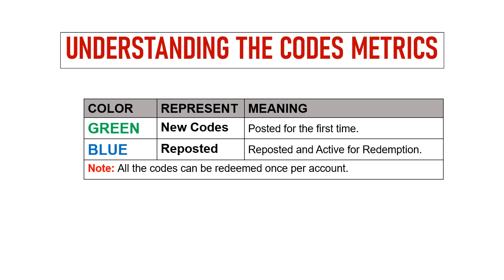🔥 Tree of Savior Neverland Gift Codes | Tree of Savior Redeem Codes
Today I will share new gift codes for Tree of Savior: Neverland.

Step 1: In game, tap on the Settings icon on the screen.
Step 2: In new window, tap on the Redeem Code button.
Step 3: Enter the codes in the text area.
Step 4: Tap on the Confirm button and that's all.